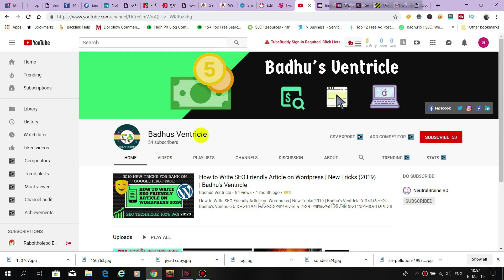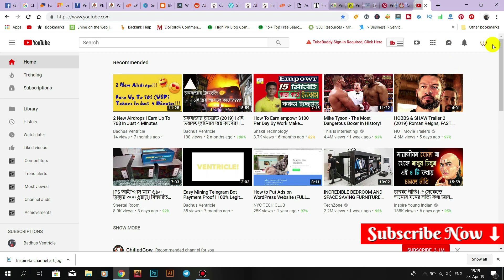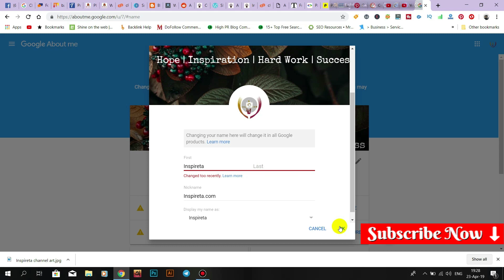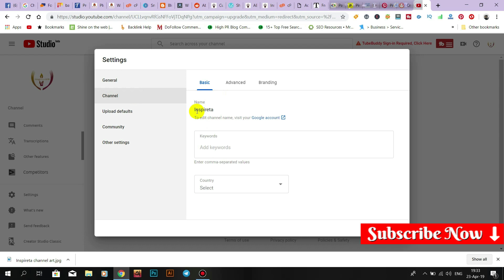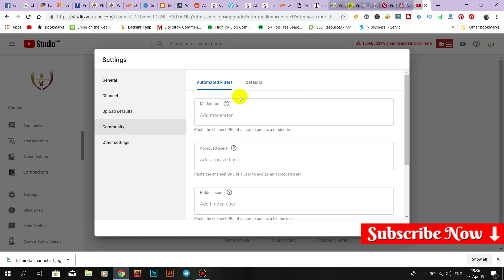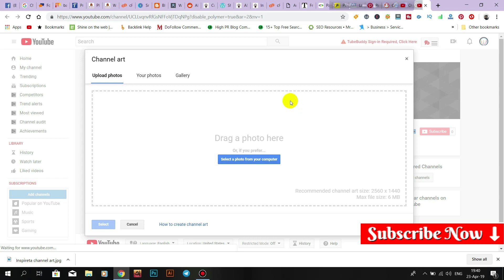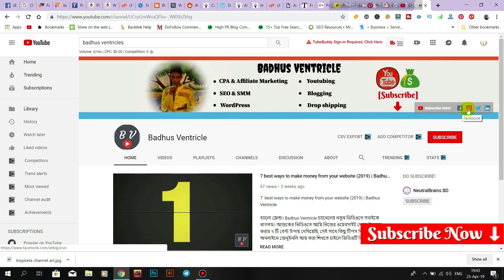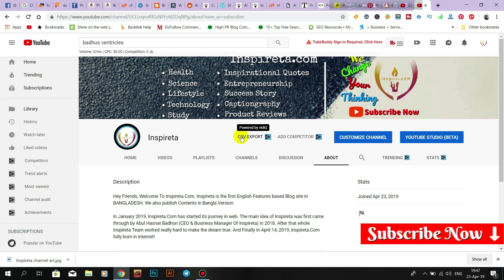How to create a professional youtube channel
In this video, I'm going to show how to create a professional youtube channel in 2022 Bangla & how to make money on youtube 2022. Youtubing Course: 01

হ্যালো ফ্রেন্ডস। Badhus Ventricle চ্যানেলের নতুন ভিডিওতে সবাইকে স্বাগতম।  আজকের ভিডিওতে দেখাবো, কীভাবে একটি প্রফেশনাল ইউটিউব চ্যানেল খুলবেন এবং ইউটিউব থেকে ডলার আয় করবেন। সো, শিখতে চাইলে ভিডিওটি স্কিপ না করে পুরো দেখুন!

✅Creator: Abul Hasnat Badhon